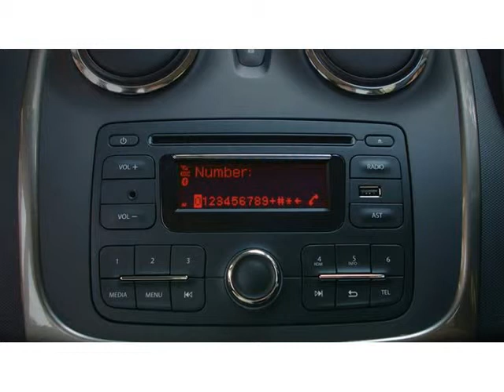2015 RENAULT SANDERO STEPWAY TCE 900CC TURBO Auto For Sale On Auto Trader South Africa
2015 RENAULT SANDERO STEPWAY TCE 900CC TURBO Auto For Sale On Auto Trader South Africa

Vehicle Specs:
50 km
Hatchback
900.0 cc
Petrol
Manual 5 Speed
4 Doors
Blue
No service history
0 Owners
Warranty until 60 months
New!